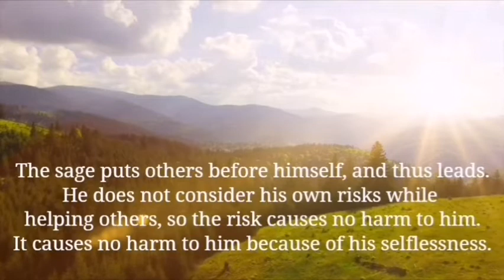Tao Te Ching ── Chapter 7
7th Chapter
Heaven and Earth (Creation) is eternal.
The reason why Creation is eternal is because the Creator did not create it for Himself.
Selflessness is what makes it everlasting.
The sage puts others before himself, and thus leads.
He does not consider his own risks while helping others, so the risk causes no harm to him.
It causes no harm to him because of his selflessness.
That is why he can attain the success of others and as a result, his own.
(That is why he can benefit others and as a result, himself.)